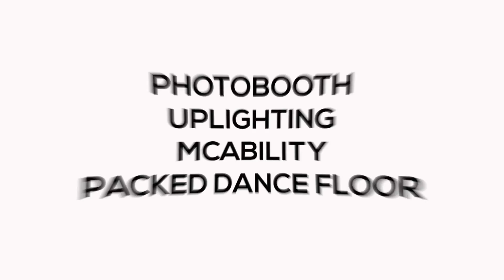RA-MU AND THE CREW || WEDDING AND EVENT DJS || BOSTON PROVIDENCE NEWPORT CAPE COD